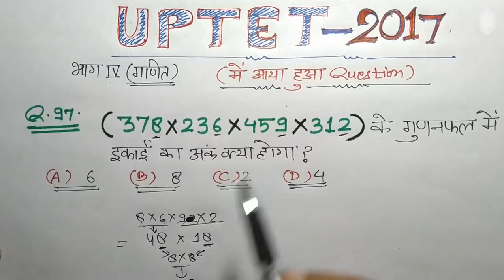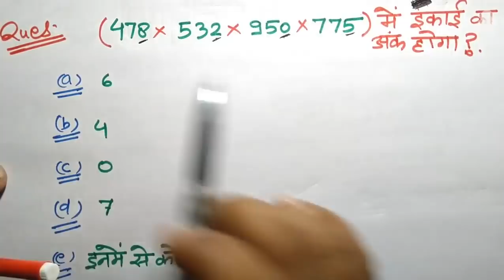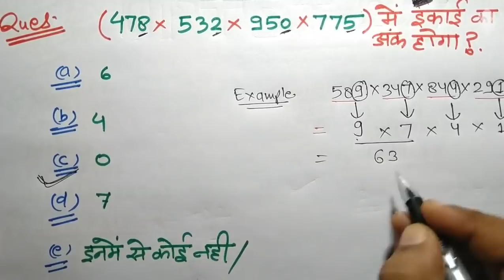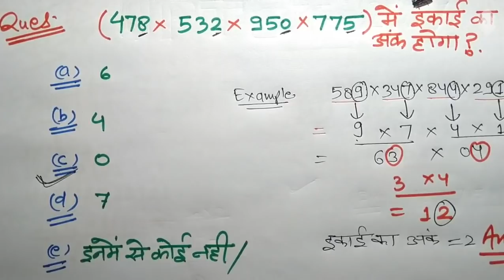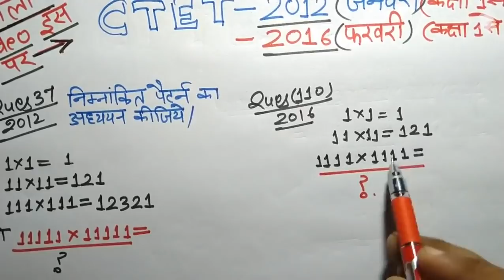इकाई के अंक पर क्या आएगा ?? Short Trick Method (how to find unit place digit )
बड़ी से बड़ी संख्या का इकाई का अंक कैसे निकाल लें यदि बड़ी संख्याओं की गुना की जाये तो इकाई के अंक पर क्या आएगा ??(how to find unit place digit when large numbers are multiplied